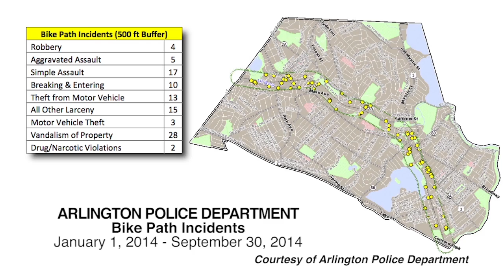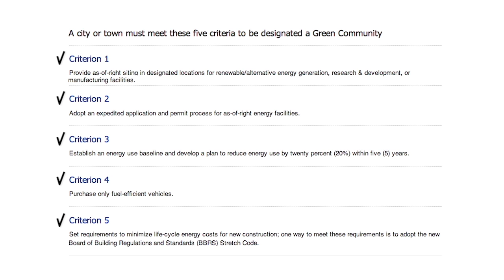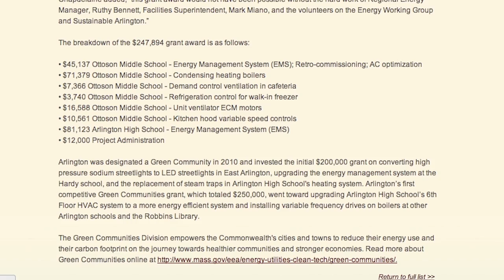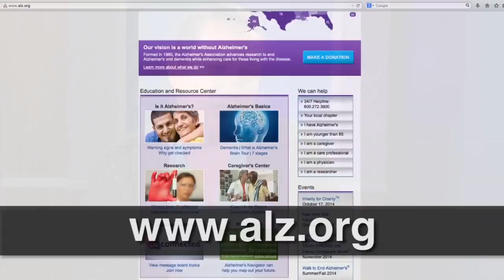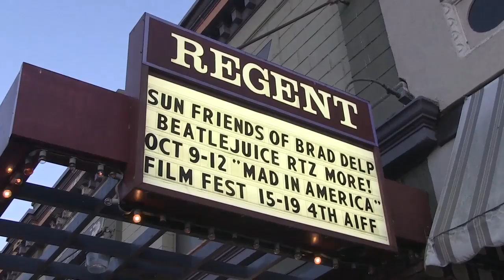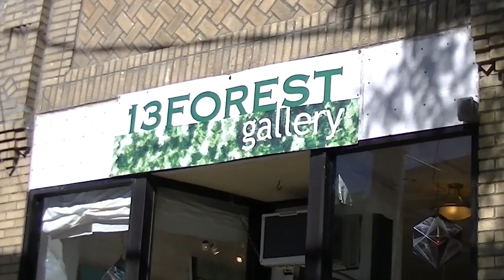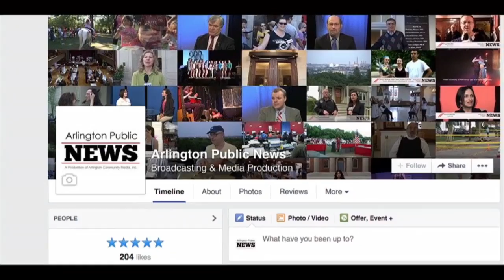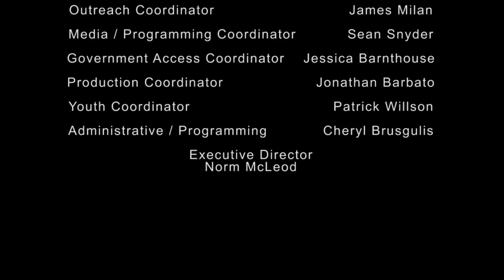APN | Newscast: October 9, 2014